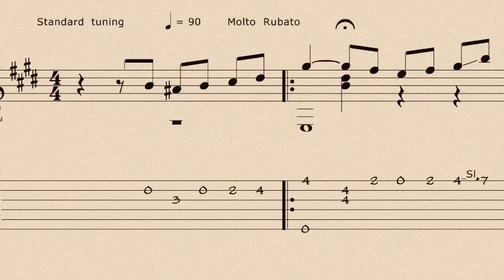Sepia - Classical Guitar by Frédéric Mesnier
DETAILS & CREDITS:
Composer: Frédéric Mesnier
Performance: Frédéric Mesnier
Guitar: Maurice Dupont Concert 1995 (France)

I rarely look backwards and believe the best is ahead of me. But when I find some sepia photos in a drawer,  then it's hard not to let the memories flow.  And come the notes...  Here is the result. A kind of slow, melancholic and bittersweet waltz.

Frédéric